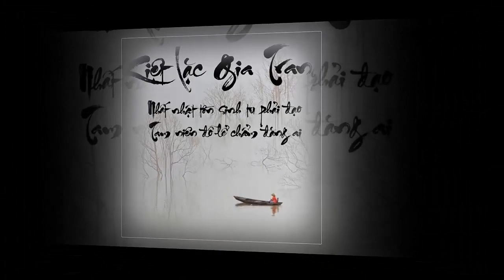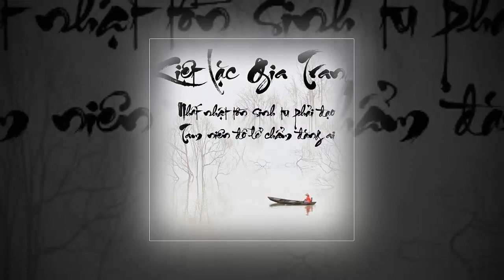võ lâm bu a truyện 69 Chuyện bác Hải Dóng